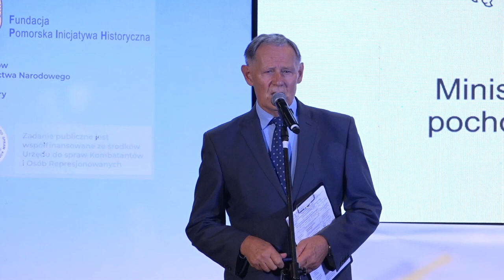42 rocznica zakończenia strajków sierpniowych 1980 roku wystąpienia